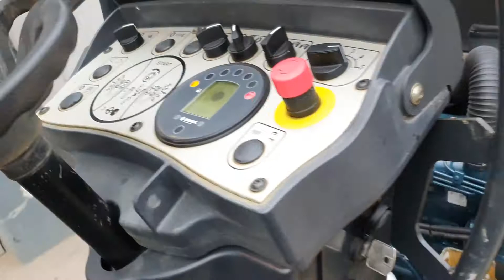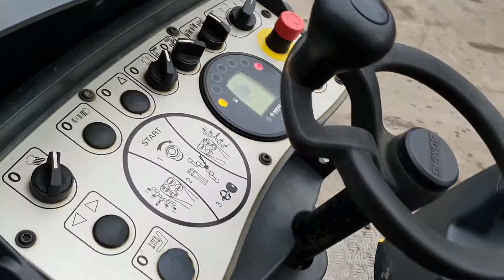ROLLER BOMAG BW135 ADA-5 FIS MACHINERY SLOVENIA